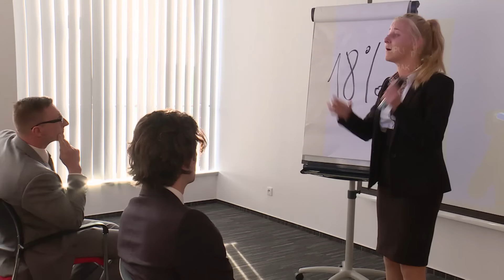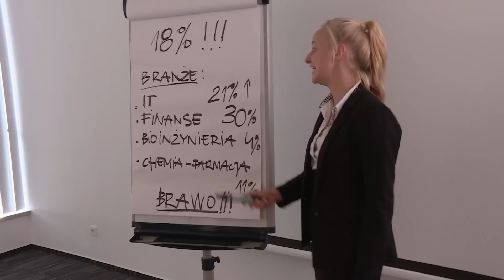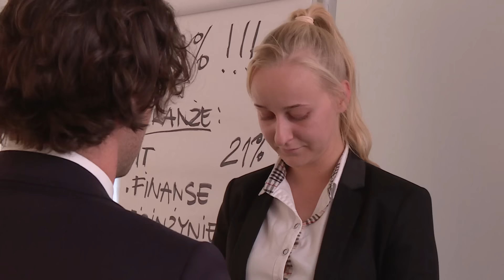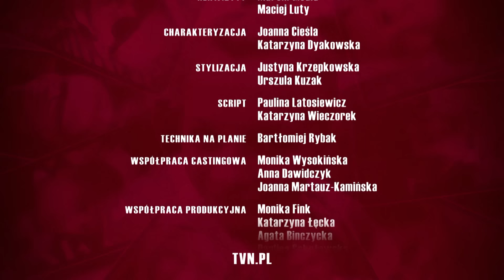19+ | ODCINEK 73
Kasia poznaje w pracy nową koleżankę, która dołączyła do ich zespołu. Dziewczyna jest miła, pomocna i chce wyręczyć Kasię w przygotowaniu ważnej prezentacji dla dyrekcji. Kasia jest bardzo zaskoczona, kiedy wychodzi na jaw, że nowa koleżanka chciała ją skompromitować i zająć jej stanowisko. Lucy zakochała się w Arku, nieszczęśliwie, ponieważ chłopak ma narzeczoną. Jednak Arek wyznaje Lucy, że zamierza zerwać zaręczyny. Przyjaciele odwożą Alę do ośrodka leczenia uzależnień, gdzie dziewczyna spędzi miesiąc.